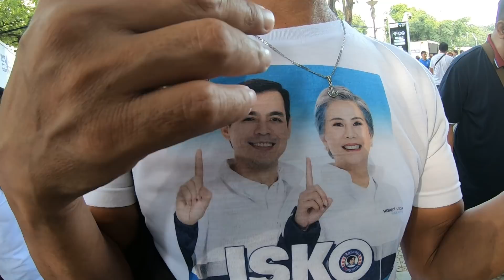MAYOR ISKO SIKAT NA SIKAT NA TALAGA DINUDUMOG NG MGA TAO |FLAG CEREMONY AUGUST 19,2019